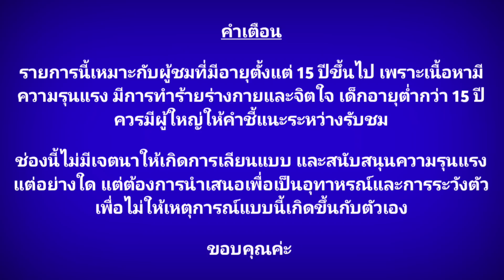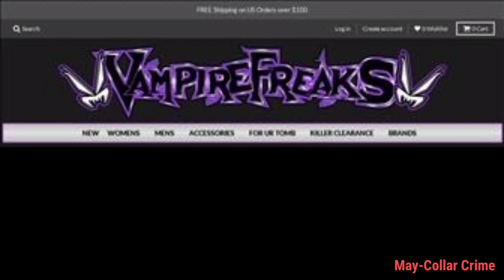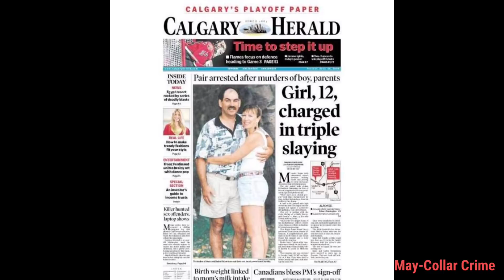The Richardson Family Murders | ฆาตกรเด็กที่อายุน้อยที่สุด | May-Collar Crime | EP.1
The Richardson Family Murders เป็นเรื่องราวฆาตกรรมที่เกิดขึ้นที่ประเทศแคนาดา เมือง Medicine Hat, Alberta ในปี 2006